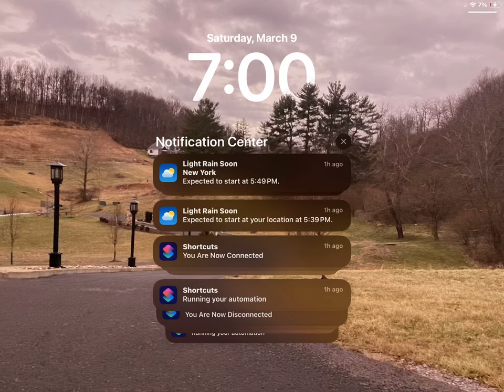March 9, 2024